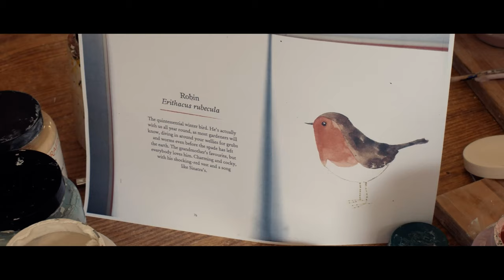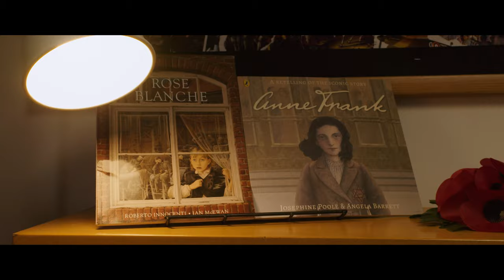Cransley - The Junior School